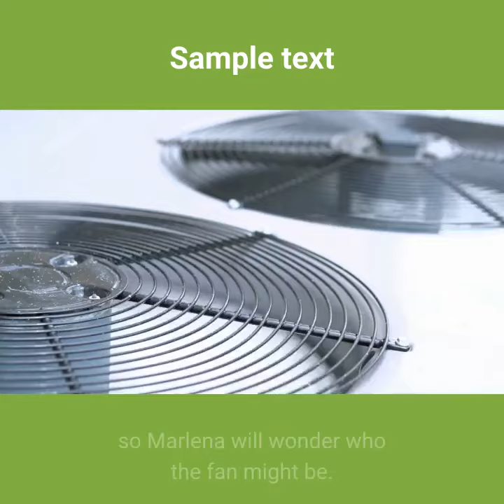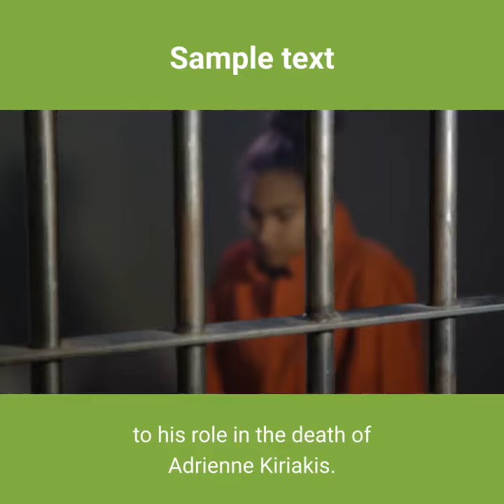Days spoilers for Wednesday Full Update , November 27 - Days of our lives spoilers - 11/27/2019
This is the official YouTube SkullCrusherel of Chad Dimera!
© Copyright by Chad Dimera Youtube Channel ☞ Do not Reup